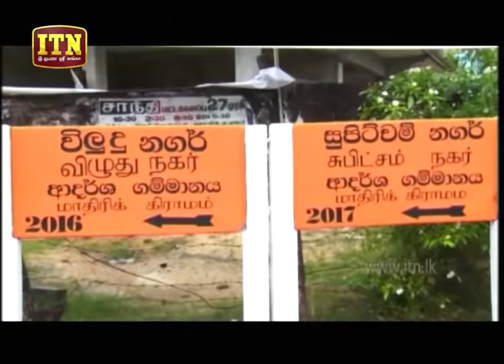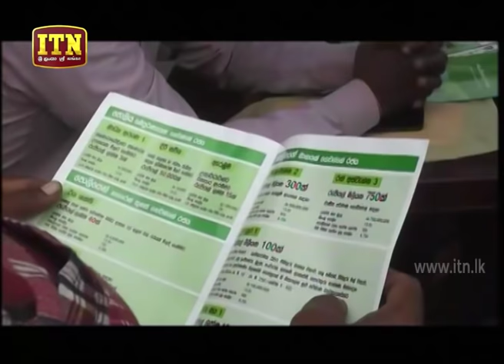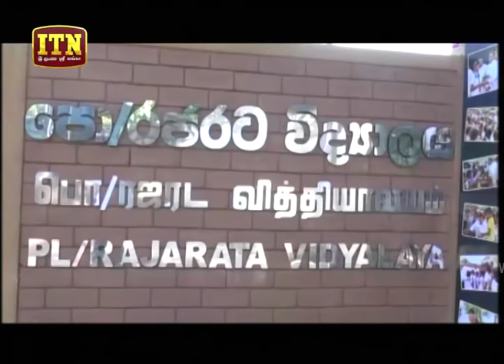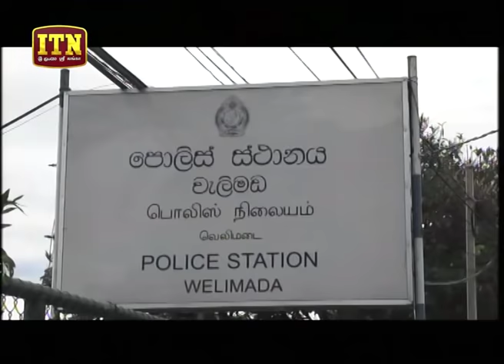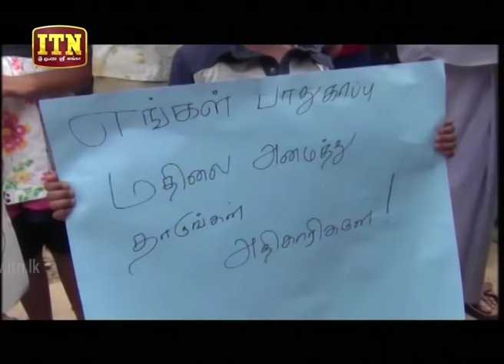ITN News 2018-10-20 | 06.30 PM